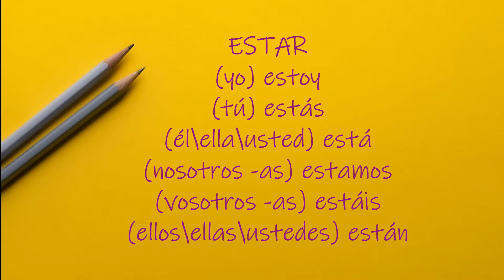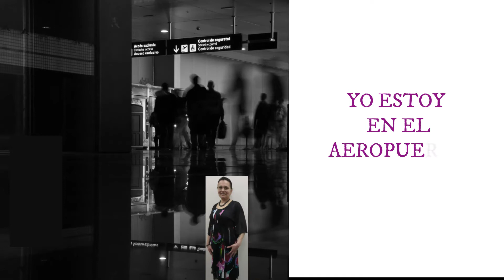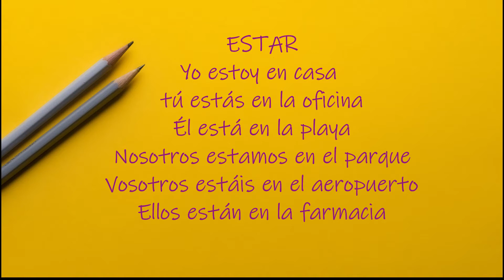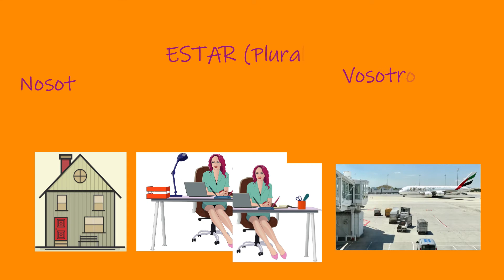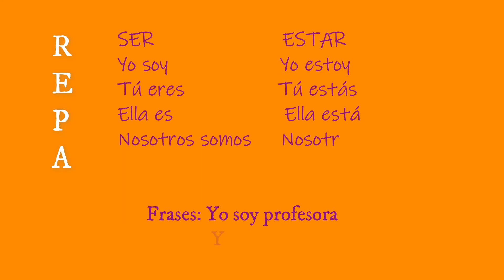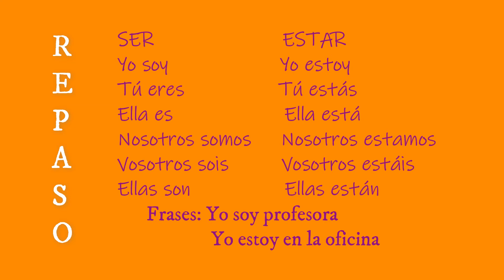Spanish class. Verb to be: ESTAR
Learn spanish. Verb to be. Repaso del verbo estar !!!How to use the verb to be *ESTAR. I am sad = Yo estoy triste. I am at home = Yo estoy en casa. I am buying = Yo estoy comprando.
Estar ! The Irregular verb is used to indicate a position of place, it also indicates a temporary physical state.
How to learn Spanish? you need three steps: first listening the conversations, second understanding, reading books, studying and third starting to formulate sentences and speak. It is easy !!!  Remember that practice is the key to success!